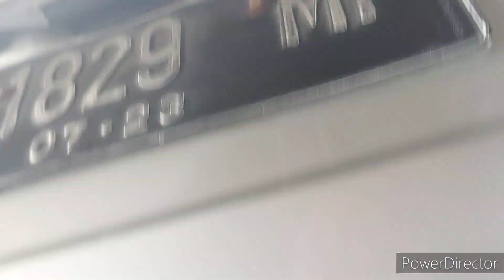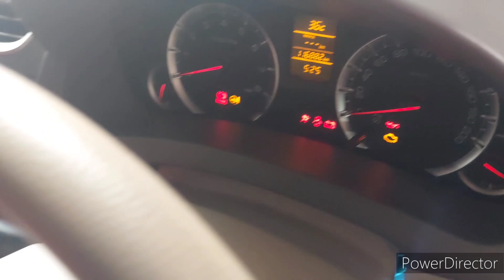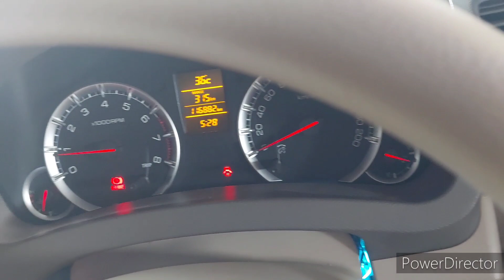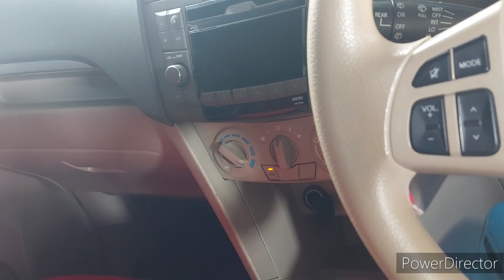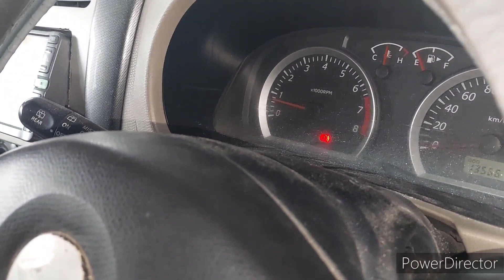SUZUKI ERTIGA GX 2013 MURAH DAN OBRAL MURAH SUZUKI APV GX 2008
SUZUKI ERTIGA GX 2013 HARGA 122JT NEGOTIK
SUZUKI APV GX 2008 HARGA 73.5JT NEGOTIK

INSTAGARAM
CAHAYAMOTOR18